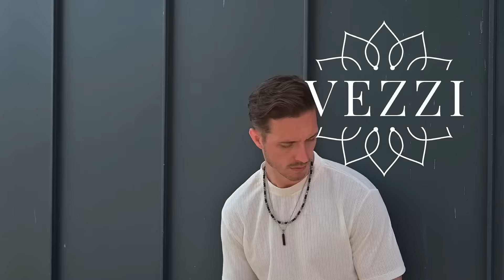Kampania VEZZI. Dzień ojca 2024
Nowa męska kolekcja jest już w Vezzi! 🖤
Koniecznie dajcie znać jak Wam się podoba 😎